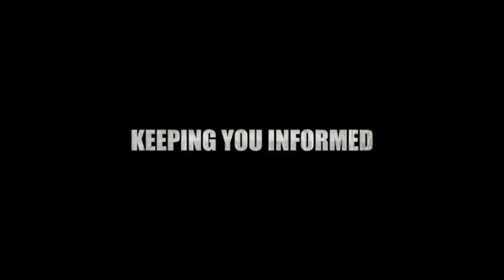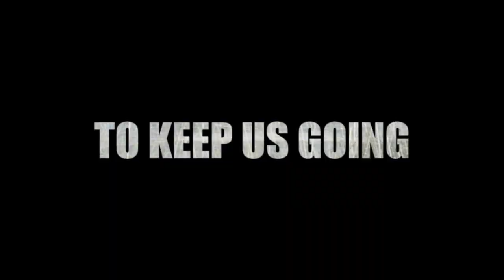Khalid Ibrahim: UMNO Is Not Ashamed Of Taking People's Money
Selangor State 2013 Chinese New Year Celebration, Bandar Utama, Petaling Jaya Selangor 17/02/2013